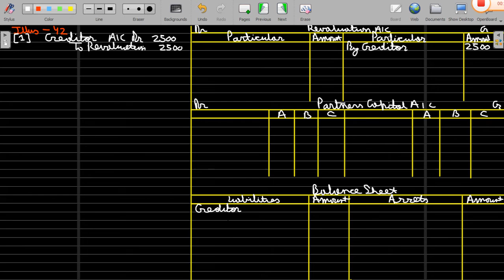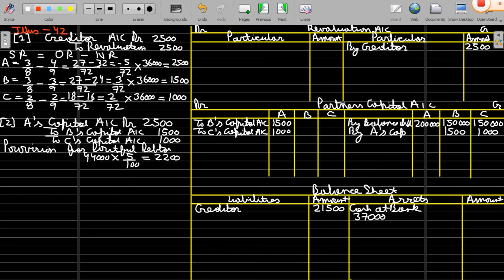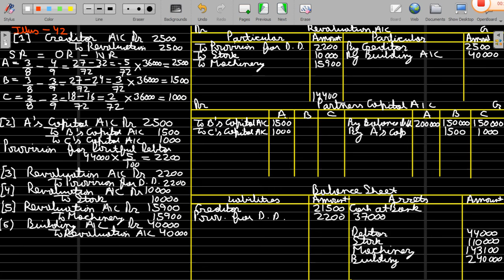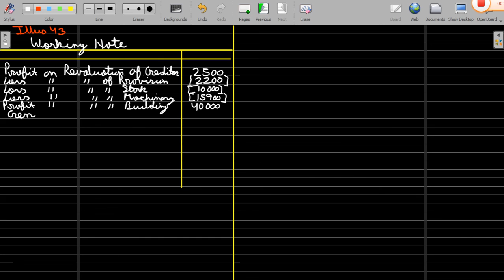CHANGE IN PSR PART - 5